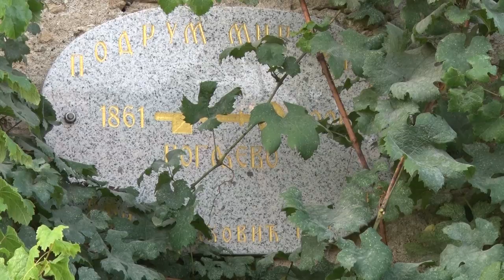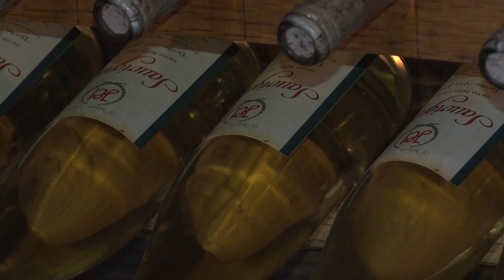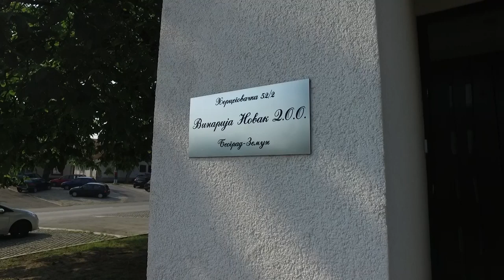Poljoprivredna emisija Farma 917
U 917. epizodi emisije Farma dobićete odgovore na sledeća pitanja:
Zašto za jednog obrovačkog farmera tvrde da je prvi ovčar koji će pojesti svoje stado?
Kako Sakuljani održavaju tradiciju proizvodnje belog luka u sve neizvesnojoj trci sa uvoznom konkurencijom?
Na koji način je kozarstvo oplemenilo život porodice Lilić iz okoline Negotina?
Šta je ujedinilo rogljevačke vinare?
Zašto se jedan malinar iz Osečine odlučio za organsku proizvodnju maline?
Zbog čega dvojica akademski obrazovanih mladića iz Beograda šansu za uspešnu budućnost vide na selu?